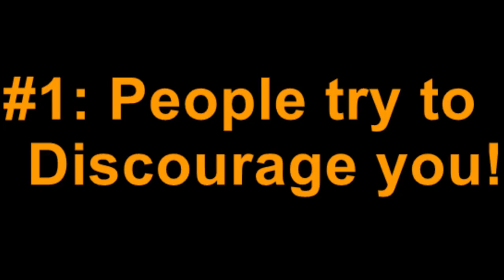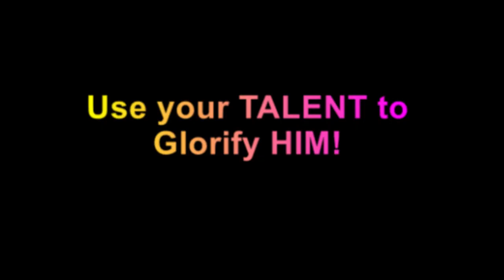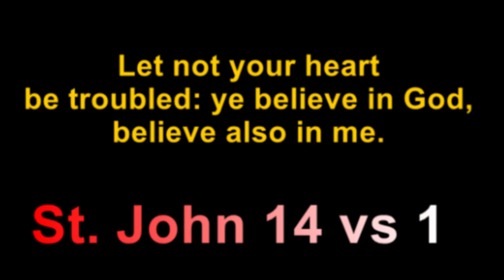Learn How to Fight Discouragement!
Feeling discouraged is REAL
Feeling disappointment is REAL
Don't BE ALONE!..

LEARN TO FIGHT